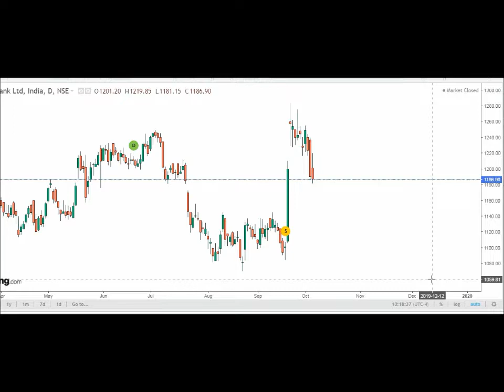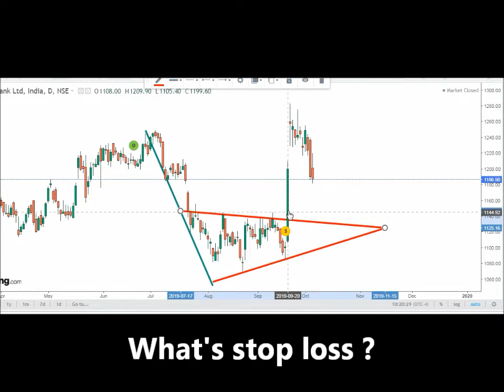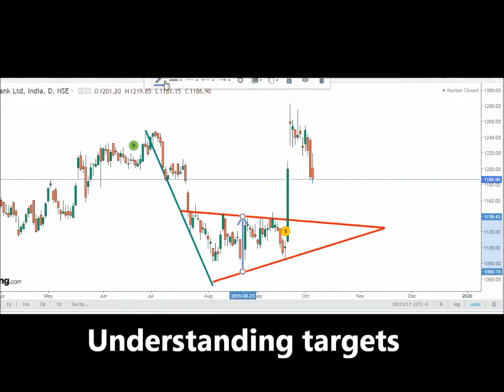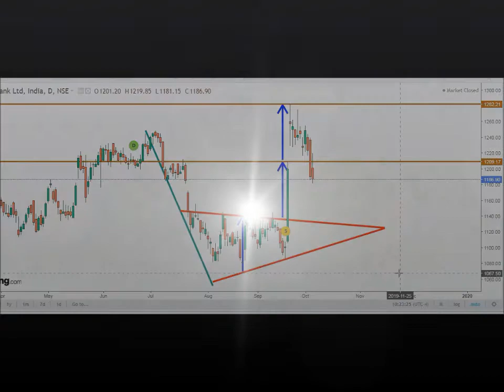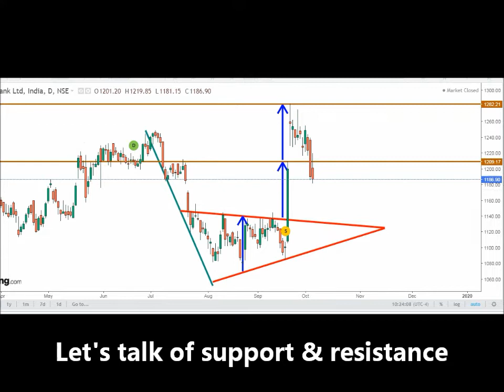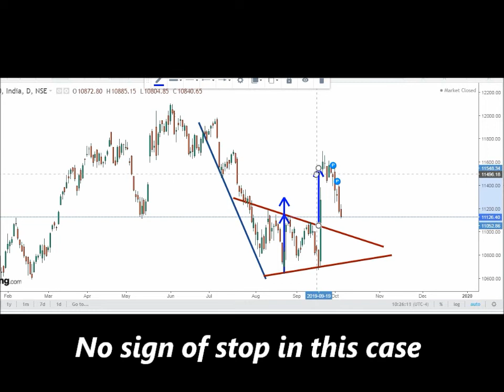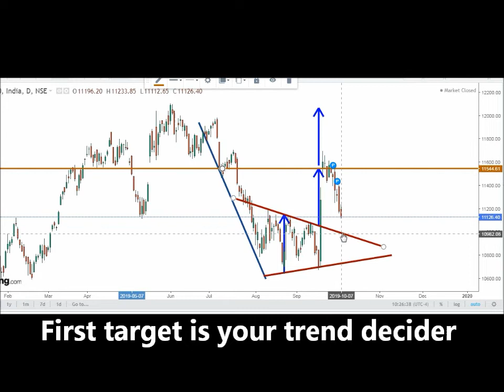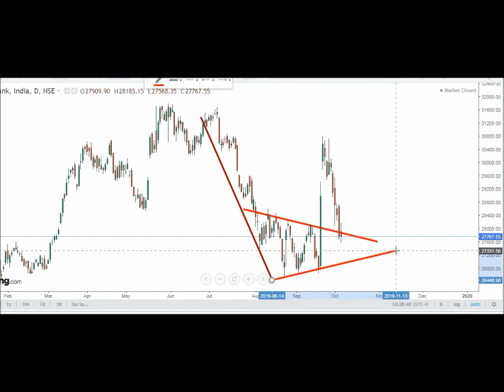Technical Analysis book for beginners Inverted Flag Pattern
Let’s start Chapter No. 2 with a concept. Understanding structure of the price movement by understanding different kind of patterns formed. If we look at price movement will find that 60 to 70% times price moves in a range – can be large or small (sideways movement) and 30 to 40% times is in a trend. Even if price is in a long term bullish or bearish mode, it normally moves in a phased manner only.   Up – sideways – up sideways – up – sideways OR down – sideways – down – sideways – down – sideways. Look at the chart below – sideways movement are marked with dark blue boxes (chart not placed).
There can be argument, in very strong bull or bear markets; many times there are no corrections or sideways movements in price.
Chart No.3 Nifty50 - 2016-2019 (Not placed)
As there was no correction for almost for one year (2017) in Nifty Index India, but if you look in bigger time frame will find that in December 2016 Nifty managed to make a break out after the large consolidation phase of almost 2 years (consolidating in large swings).
Now if we agree that price moves in particular pattern – trend – sideways and again trend. Let’s understand how to trade on these patterns. First and foremost pattern is flag pattern and Inverted flag pattern. Here in this video lesson, Inverted Flag Pattern is explained.
It’s part of book – Trending by R K Arora  Technical Analysis book for beginners.